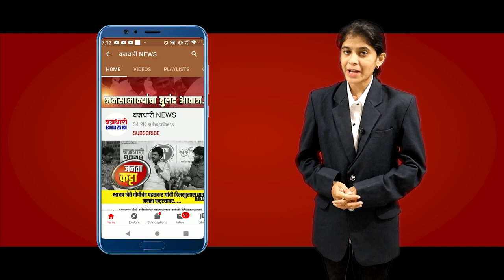तासगाव तालुक्यातील मणेराजुरीत २ गव्यांचा धुडगूस; परिसरात भीतीचे वातावरण